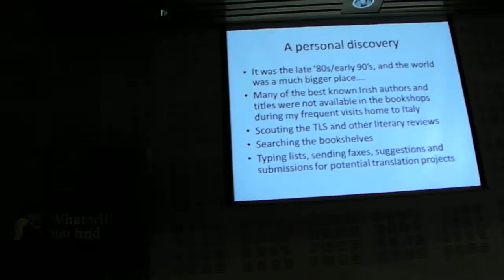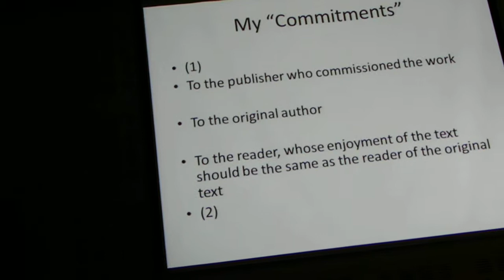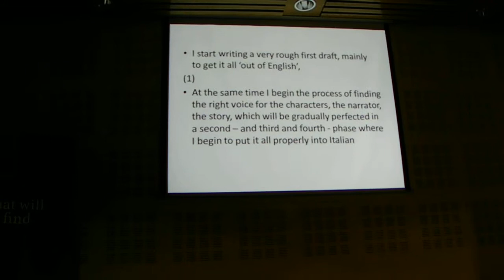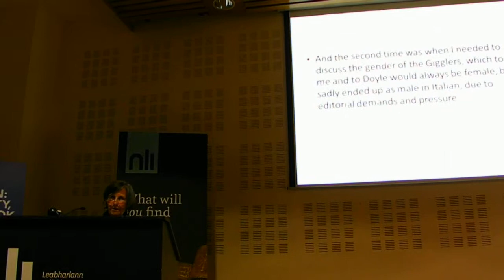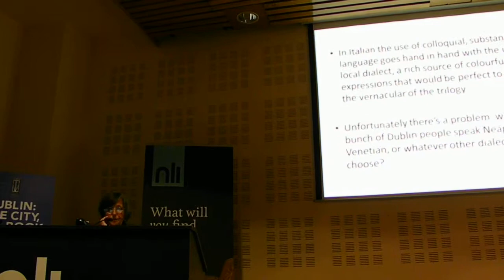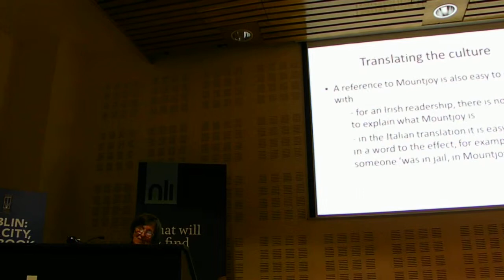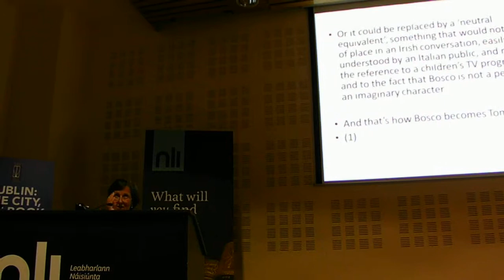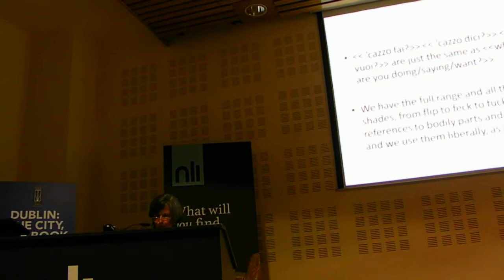Giuliana Zeuli: how to translate Roddy Doyle in Italian #1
Dublin One City One Book - Barrytown speaks Italian

With Giuliana Zeuli, the Translator of The Barrytown Trilogy